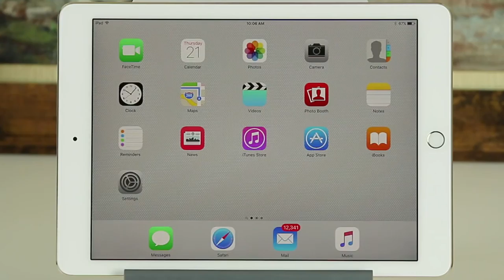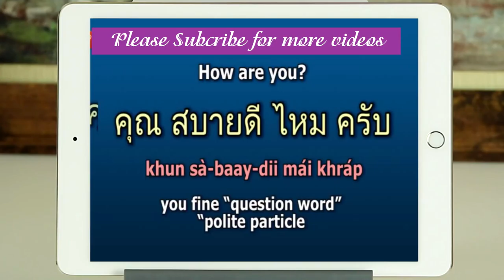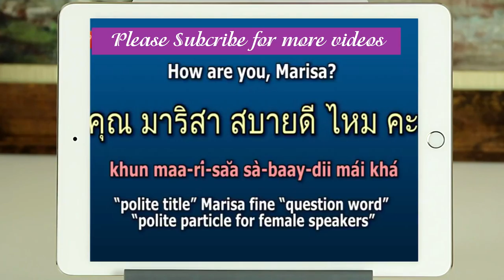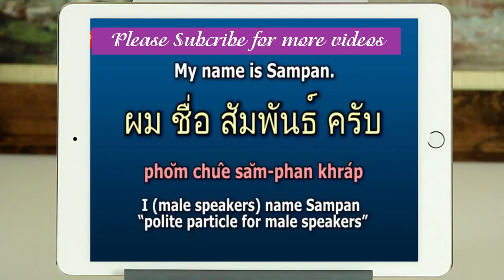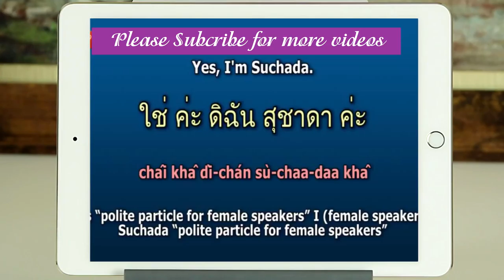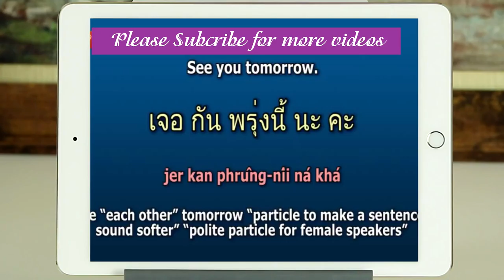LTP Thai Conversation Lesson 4